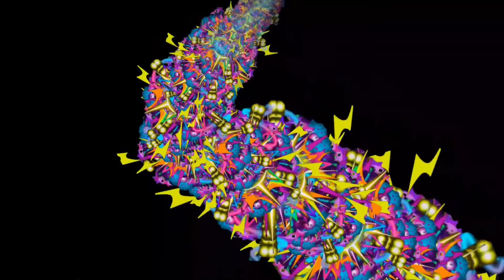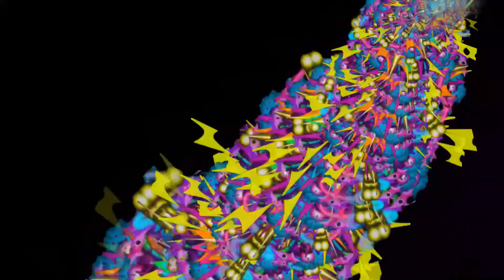BLISS LIGHT GOA FX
love being creative I do my own photo & video editing.
I have built my own website based on my own interests & hobbies.
I also design & program my own patterns on led light toys such as Poi, Hoops  & Staffs’ also holagram fans

If these interests & Hobbies such as Lyra,silks,gymnastics, cyr wheel,slacklining, unicycling, enjoy watching crazy cat video's
Thank U so much ;-P